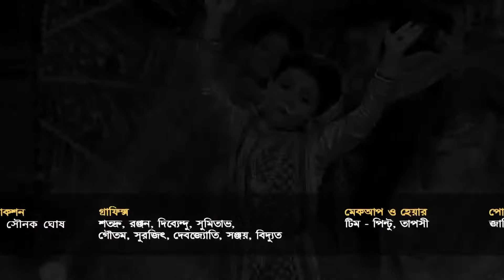Dance Bangla Dance Junior 2018 | Bangla Serial | Full Episode - 43 | Zee Bangla